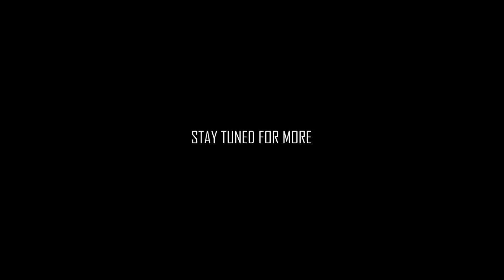CREEPYPASTA | Support Call ID: 100156-03 (ft. Dr. Creepen)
A man makes a call to Android support after a newly installed update has started strange happenings on his phone. It seems that this problem might be a bit harder to fix than he initially thought. What's going on? Tune in and find out...

Creepypasta written by - Charmingly Shallow

Thank you so much to our talented guest narrator, Dr. Creepen!

INTRO Song ♥ "Natenator's Theme" - mentalcacao